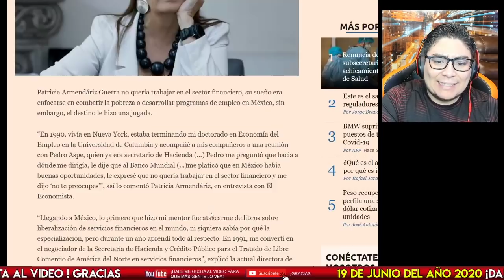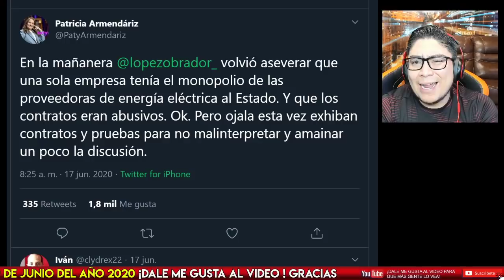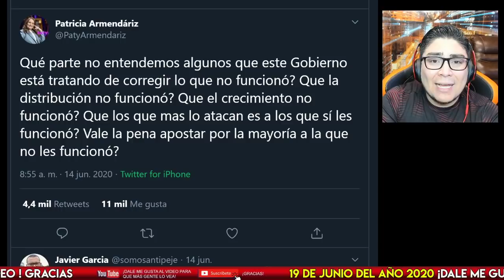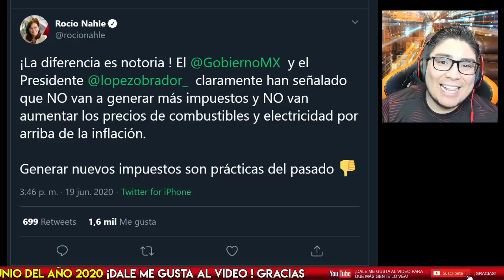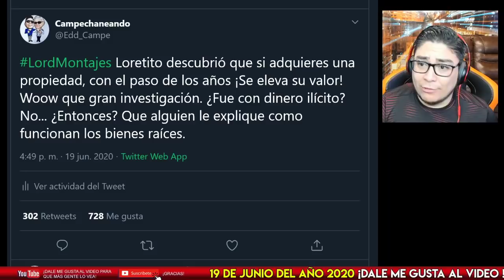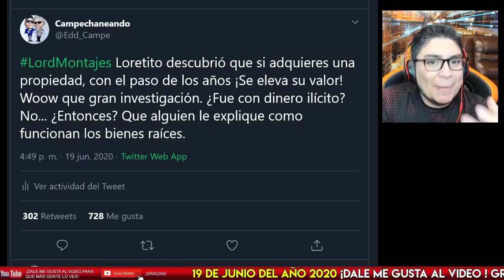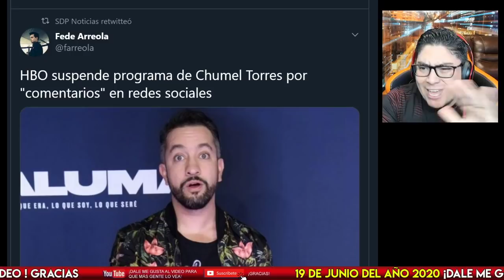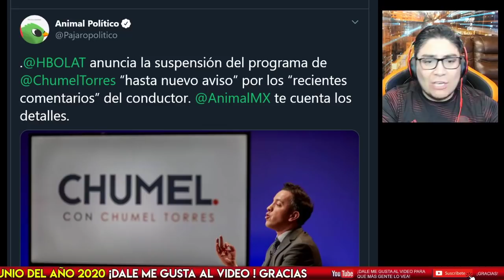¿NO QUE NO? PODEROSA EMPRESARIA ¡APOYA A LA 4T Y AL PRESIDENTE AMLO!